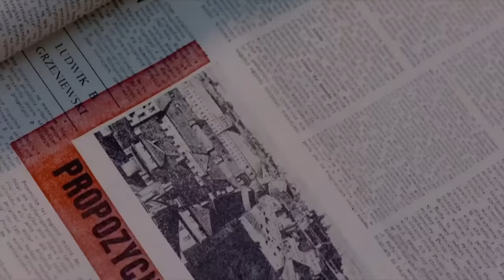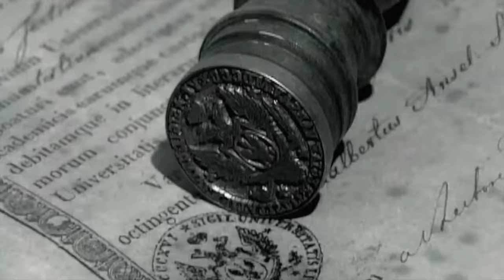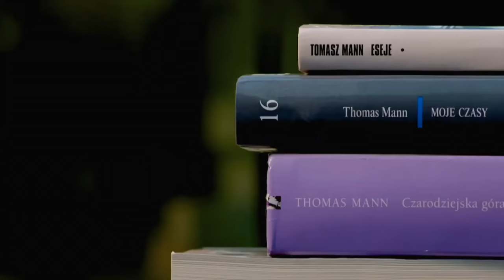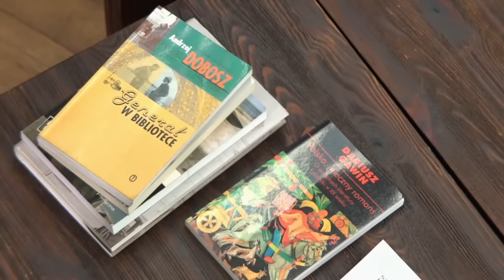Andrzej Dobosz | W powiększeniu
Bohaterem i gościem programu jest *Andrzej Dobosz*  - krytyk literacki i felietonista, towarzyszy mu Dariusz Gawin.

Przypominamy odcinek z 2018 roku, cały program dostępny na VOD TVP tu